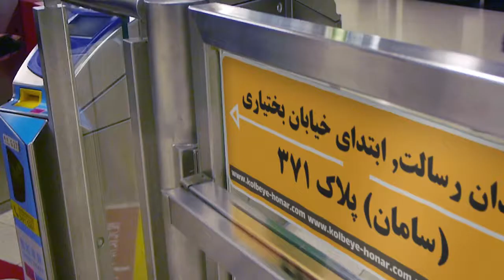آموزش دوخت آستین توسط خانم شفیعیان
آموزش دوخت آستین توسط خانم شفیعیان مدیریت آموزشگاه خیاطی طراحی دوخت کلبه هنر
تمامی این دوره ها جهت ورود به بازار کار حرفه ای و برند سازی به صورت عمومی و خصوصی برگزار میگردد.